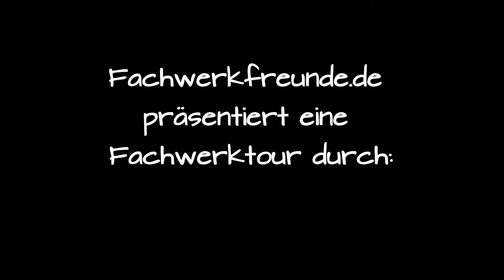Pfullendorf: eine nächtliche Fachwerktour durch die historische Altstadt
Erlebt mit den Fachwerkfreunden eine kleine Fachwerktour bei Nacht durch die historische Altstadt von Pfullendorf